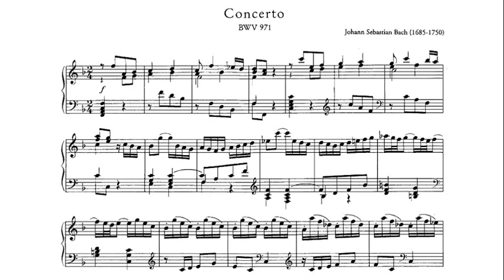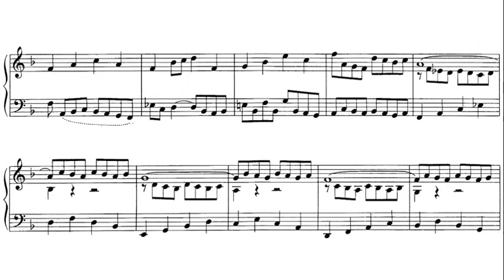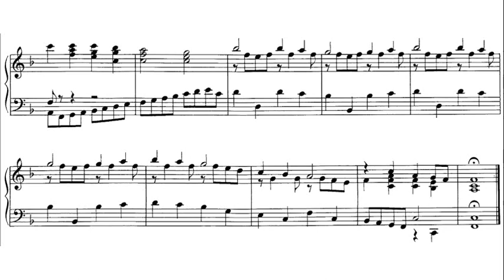JS Bach: Italian Concerto in F BWV 971 - Robert Casadesus, 1958 - Columbia Odyssey Y 31531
Allegro (0:00)
Andante (3:37)
Presto (8:08)
LP images (11:29)

Robert Casadesus (7 April 1899 – 19 September 1972) was a renowned 20th-century French pianist and composer. He was the most prominent member of a distinguished musical family, being the nephew of Henri Casadesus and Marius Casadesus, husband of Gaby Casadesus, and father of Jean Casadesus.

The Italian Concerto, BWV 971, originally titled Concerto nach Italienischen Gusto (Concerto in the Italian taste), is a three-movement concerto for two-manual harpsichord solo composed by Johann Sebastian Bach and published in 1735 as the first half of Clavier-Übung II (the second half being the French Overture). The Italian Concerto has become popular among Bach's keyboard works, and has been widely recorded both on the harpsichord and the piano.

原題は『イタリア趣味によるコンチェルト（独語：Concerto nach Italienischem Gusto）』。『フランス風序曲』BWV 831とともに、『クラヴィーア練習曲集第2巻』として1735年に出版された。この曲集では、18世紀のイタリアとフランスの代表的な器楽ジャンルが対比付けられているだけでなく、ヘ調とロ調という遠隔調、そして後の増四度近親という対比が施されている。

Koncert włoski BWV 971, tytuł oryginalny: Concerto nach Italienischem Gusto – trójczęściowy koncert na klawesyn z dwoma manuałami solo skomponowany przez Johanna Sebastiana Bacha, wydany w 1735 jako pierwsza część Clavier-Übung II. Koncert włoski stał się popularnym utworem wśród pozycji na klawesyn i jest często wykonywany zarówno na klawesynie (z dwoma manuałami), jak i na fortepianie.

Die in Italien von Komponisten wie Arcangelo Corelli und Giuseppe Torelli angestoßene und von Antonio Vivaldi weiterentwickelte Form des Solokonzerts stellt ein Einzelinstrument einem größeren Klangkörper gegenüber. Bach hatte früh typische Vertreter dieser Form kennengelernt und hatte sich damit auseinandergesetzt, indem er bereits in Weimar Orgel- und Klavierauszüge davon anfertigte („Sechs“ beziehungsweise „Sechzehn Konzerte nach verschiedenen Meistern“, BWV 592-597 und 972-987). Im Italienischen Konzert führte er diesen Gedanken weiter; das Werk stellt die beiden Manuale des Cembalos einander gegenüber und basiert dabei deutlich auf von Vivaldi entwickelten Elementen wie dem Ritornellthema, das nach und nach auf verschiedenen Stufen auftritt, und den dazwischenliegenden, geringstimmig begleiteten Solopartien. Die ganze Komposition kokettiert sozusagen mit der Idee, sie sei ein Klavierauszug eines echten Orchesterwerks.